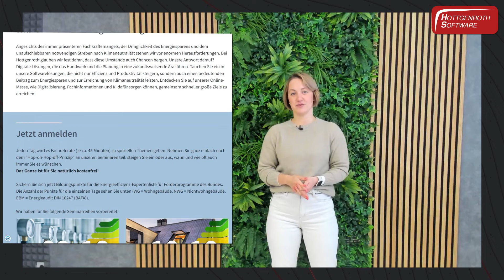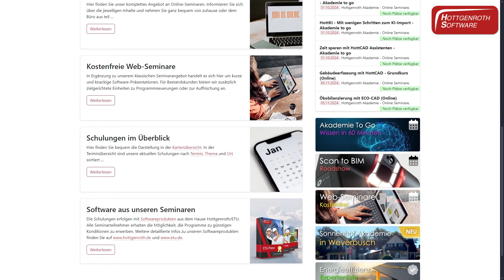Neueste Updates und spannende Entwicklungen! - HottNews Spezial im Oktober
Hallo und herzlich willkommen zu unseren HottNews Spezial im Oktober, wir freuen uns, dass Ihr wieder eingeschaltet habt. Halloween steht vor der Tür, wie haben kleine Tricks und Treats für Euch mitgebracht:

Am 9. und 10. Oktober 2024 fand unsere Online-Messe "Hottgenroth Digital" statt. Mit über 1.300 Teilnehmern verbuchen wir das Event als vollen Erfolg! Unter dem Motto "Nachhaltigkeit & Heizungsoptimierung" konnten wir Euch praxisnahe Lösungen und zukunftsweisende Technologien vorstellen, die die Effizienz in der Heiztechnik steigern und einen Beitrag zur Nachhaltigkeit leisten.
Aber wie heißt es so schön? Nach der Messe ist vor der Messe:
Wir freuen uns in diesem Herbst auf vier bedeutenden Fachmessen in Deutschland präsent zu sein: auf der belektro in Berlin, GET Nord in Hamburg, BIM World in München und auf der Solar Solutions in Düsseldorf.
Jetzt stellen wir Euch eine wichtige Neuerung in der Kundenkommunikation vor:
Lea, unser smarter ChatBot! Nutzt Lea für die einfache und direkte Kommunikation mit uns. Von Produktinfos bis hin zur Beratung und Hilfestellung - Lea hat stets ein offenes Ohr für Euch. Wir freuen uns darauf, Euch mit unserem neuen Service unterstützen zu können!
Wir möchten Euch hiermit noch einmal die Angebote der Hottgenroth-Akademie ans Herz legen:
Unser Angebot richtet sich sowohl an Einsteiger als auch an erfahrene Experten.
Der Jahreszeit angemessen gibt es für Euch eine Halloween-Überraschung:
Wir verlosen bis zum 3. November exklusiv auf Facebook fünf Makita Kaffeemaschinen für Eure Baustelleneinsätze! Wacht mit frischem Kaffee aus dem Zombiemodus auf!
Zum Abschluss präsentieren wir Euch in unserem YouTube-Livestream noch einmal den Energieberater 2024: Schaltet am 08. November um 10 Uhr ein, wir demonstrieren Euch alles Wissenswerte sowie praxisnahe Tipps und Tricks, um das Beste aus dem Energieberater 2024 von Hottgenroth herauszuholen.

Themen:
0:00 | Intro - Willkommen
0:15 | Rückblick - Hottgenroth Digital - Nachhaltigkeit & Heizungsoptimierung
1:01 | Unsere Messen im November
1:24 | Unser Chat-Bot Lea
2:06 | Die Hottgenroth Akademie
2:54 | Das Halloween Gewinnspiel auf Facebook
3:22 | Livestream -  Energieberater 2024
4:07 | Outro & Kontakt